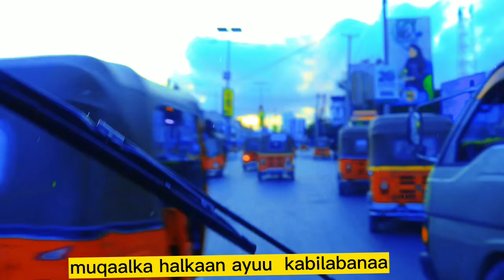Muqdisho 2023 dhismihii ugu quruxda badnaa zoobe salama bank building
zoobe
soobe
muqdisho 2023
muqdisho 2023
muqdisho
muqdisho
muqdisho 2021
muqdisho 2021
bilicda muqdisho 2021
muqdisho 2021 bilicda
guryaha cusub ee muqdisho
mogdishu 2021
new muqdisho beautiful city 2020
muqdisho capital city of somalia
mogadishu muqdisho vlog km4 ilaa km5 muqa cajiib ah
quruxda iyo bilicda muqdisho 2021
magalaada muqdisho
muqdisho
safarkaygii muqdisho ilaa...